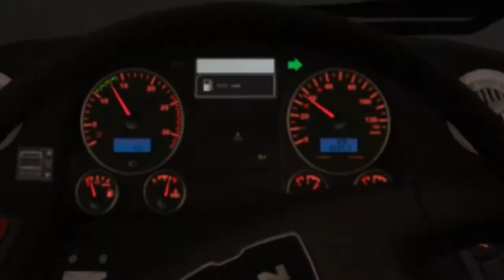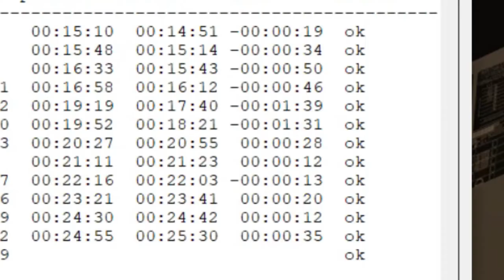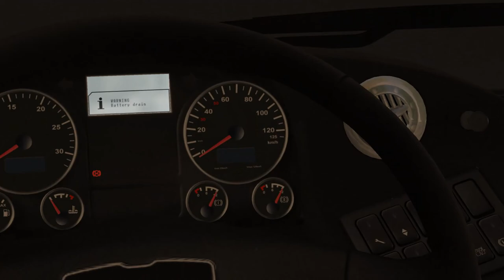OMSI Singapore Great Grundorf 2 Ep8: THRASHING Last Bus MAN A22 Run! | 희진Heejin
It's past midnight... Time to ruin the neighbourhood's peace and quiet by THRASHING the hell out of this MAN A22 on Bus Service 73! Interestingly, this bus is carrying a advert...

Join me on my fast drive on the last bus and all the way back to the depot!

- 희진Heejin
Est. 2020